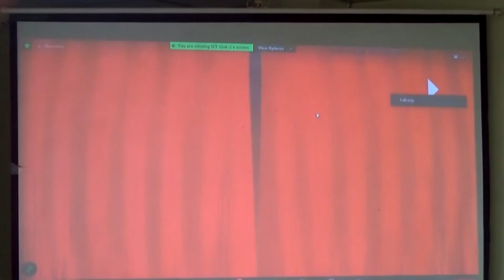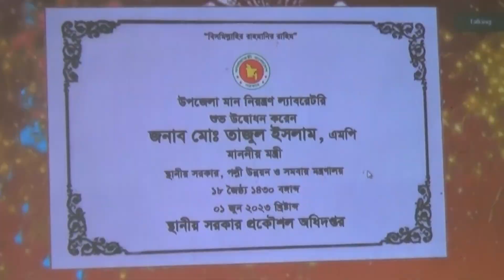নোয়াখালীতে জাতীয় শুদ্ধাচার কৌশল পরিকল্পনা ও সুশাসন প্রতিষ্ঠার অনুষ্ঠিত হয়েছে। News Week I Channel TT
স্থানীয় সরকার প্রকৌশল অধিদফতরের উদ্যেগে নোয়াখালীতে জাতীয় শুদ্ধাচার কৌশল পরিকল্পনা ও সুশাসন প্রতিষ্ঠার লক্ষে অংশীজন সভা অনুষ্ঠিত হয়েছে।